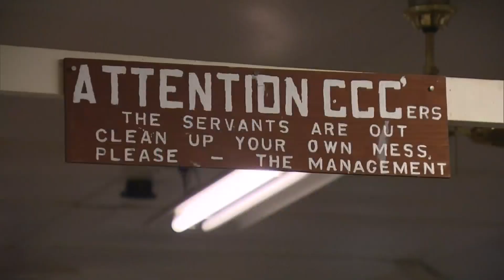How Could Reviving A Conservation Corps In Colorado Serve A Dual Purpose?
Neguse has proposed a new version of the corps that would help create jobs while starting to improve forest health and maintenance on public lands.